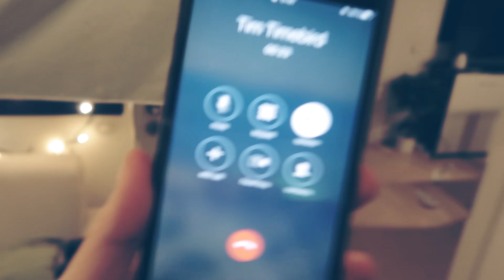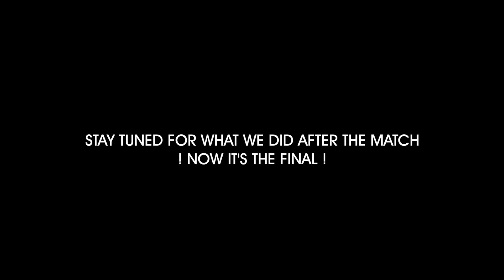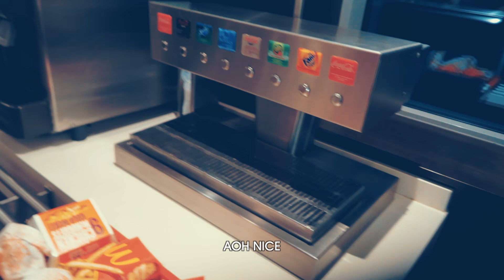Padel Tennis Tournament in France | Vlog with Best Points 2017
In this video vlog im going to France playing a Padel Tennis Tournament with my double partner Tim Zeitvogel from Germany. I show you our best Padel Tennis Tour rallies and points. We had a lot of fun at our tournament at Soccer Park 5 Le Vive in Strasbourg. Also for the first time Im introducing...

FAN OF THE WEEK:
Every week I hand-pick two of my followers/subscribers to be featured in my latest video on Youtube with USERNAME & PHOTO!
This is a little "Thank You" for people that engage + interact with me, my music and all my content across social media on a regular basis every week.
You are my heroes!

✘ 📱🔊📷 🎥 MY EQUIPMENT
📷 VIDEO/PHOTO:
🇺🇸 DSLR Camera - Canon 700D
🇺🇸 Lens - Canon EF 50 mm-f/1.4 USM
🇺🇸 Lens - Tokina 11-16
🇺🇸 Studio Speakers - KRK VXT8
🔊 AUDIO:
🇺🇸 Studio Microphone - Audio Technica 4050
🇺🇸 Studio Headphone - Beyerdynamic DT-990
🇺🇸 Audio Interface - Apogee Ensemble
🇺🇸 Midi Keyboard - Novation 49

📷 VIDEO/FOTO:
🇩🇪 DSLR Kamera - Canon 700D
🇩🇪 Objektiv - Canon EF 50 mm-f/1.4 USM
🇩🇪 Objektiv - Tokina 11-16
🔊 AUDIO:
🇩🇪 Studio Monitor Boxen - KRK VXT8
🇩🇪 Studio Kopfhörer - Beyerdynamic DT-990